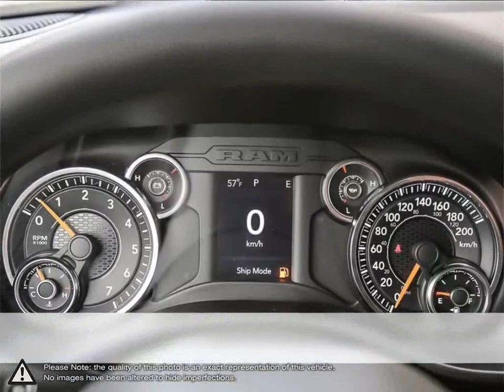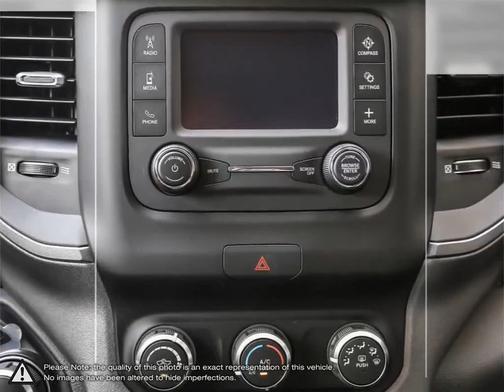2020 RAM 1500 | Raceway chrysler | 1C6SRFGT9LN148728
Video uploaded via YouTube Data API V3 using the Java library on Thu Dec 12 10:38:31 EST 2019